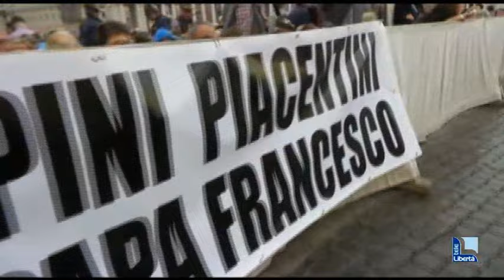Papa Francesco saluta gli alpini piacentini con il pollice in su